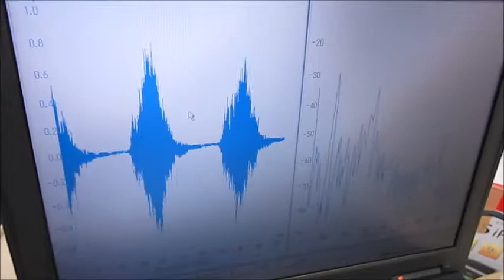オリジナル超音波技術 Ultrasonic Technology （超音波システム研究所 ultrasonic-labo）